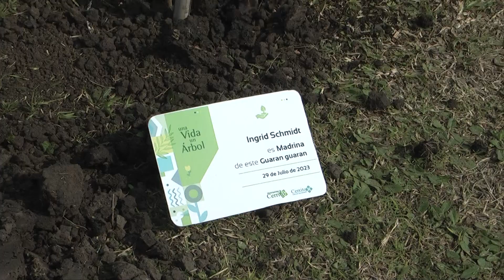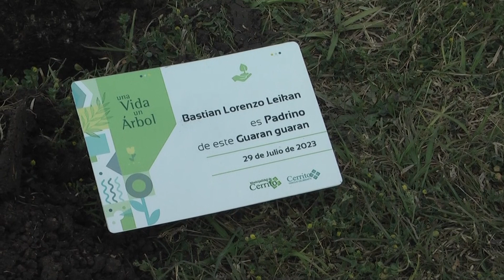Un árbol por cada recien nacido - Plantación sobre calle Bv. Unión